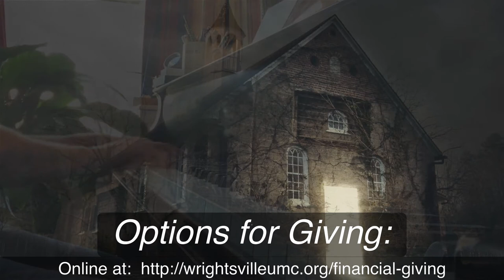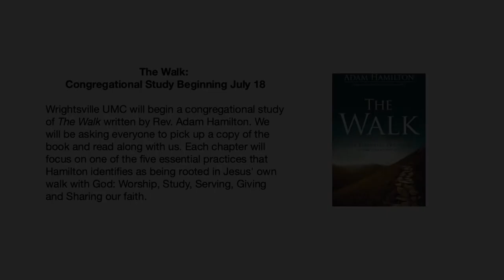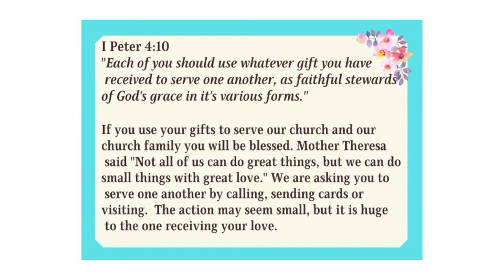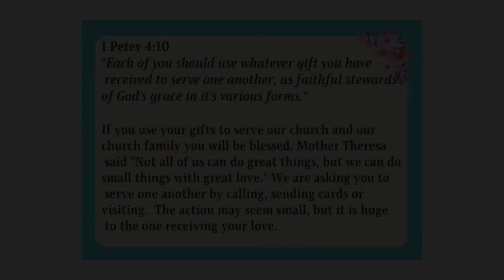It Starts with Thanks - July 18th, 2021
Sunday's sermon by Pastor Doug is titled, "It Starts with Thanks." The scripture lesson is Acts 2:42-47. This week we will begin looking at the Five Essential Practices of the Christian Life from Adam Hamilton's book, "The Walk." This week we will look at Worship and Prayer. This is where the Christian life starts.